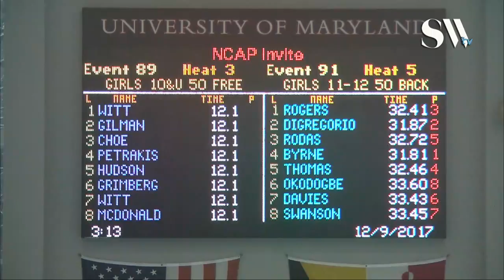Girls 11 12 50 Backstroke Prelims 4